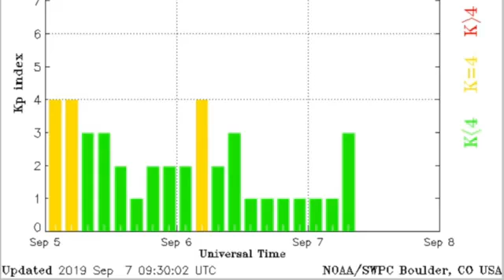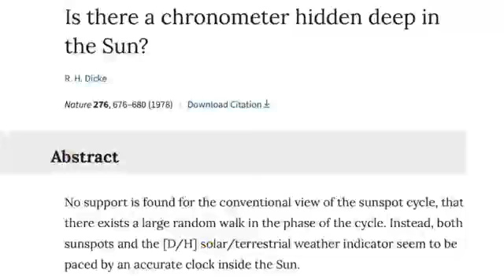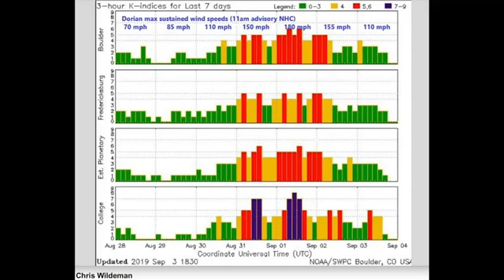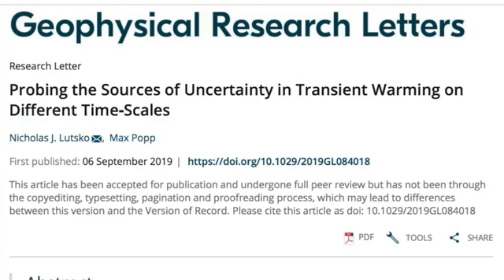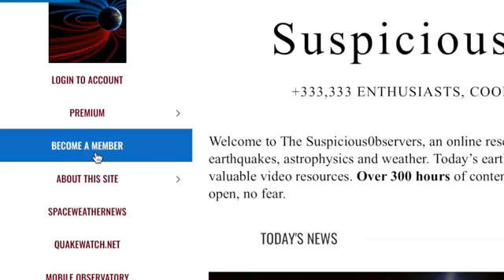Major Storms, Hail, Tornado's, Science and Space Updates